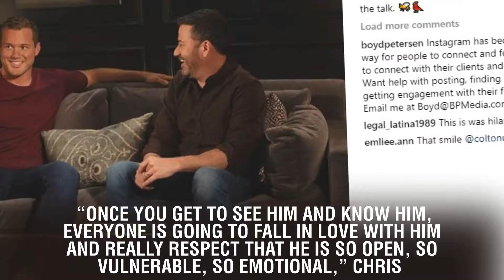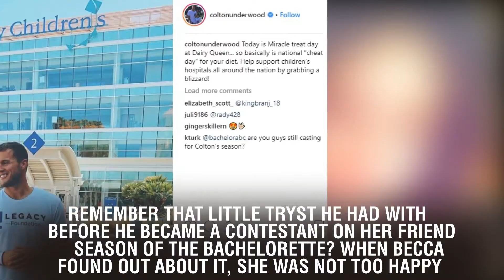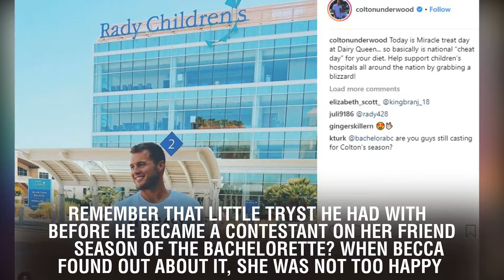Colton Underwood's Season Of ‘The Bachelor’ Will Be 'Emotional,' Chris Harrison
Colton Underwood's Season Of ‘The Bachelor’ Will Be 'Emotional,' Chris Harrison Says. Are you ready for it? , who hosts , had quite a lot to say to say about the new season that’s about to start. Once we’re back in  season on Jan. 7, we should probably expect to see some tears, some , and a whole lot of shirtless , this season’s leading man. But Chris let the world in on what’s to come this season, and apparently, we’re all in for a “gut-wrenching, wild ride” with our next Bachelor. “Once you get to see him and know him, everyone is going to fall in love with him and really respect that he is so open, so vulnerable, so emotional,” Chris revealed to  So far so good! But… at the same time, it sounds like we might be crying all season. If Chris’s words tell us anything, a season full of tears might not be far from the truth. “It’s a pretty gut-wrenching, wild ride with him,” he said, letting us all in on exactly how emotional we’re about to be, come January. Chris couldn’t help but make the comparison to past Bachelor, , who was quite reserved when competing for  but he showed fans who he really is during his season of The Bachelor. “Everyone thought they kind of knew Sean but didn’t really get to know him until his season. That’s the way it is for Colton,” Chris got real with E! News. “Colton opens up and I think people are going to be blown away.” So excited and grateful for a new adventure… It’s time to find a wife! — Colton Underwood (@colton)   We know that Colton isn’t always everyone’s favorite dude. Remember that little tryst he had with  before he became a contestant on her friend  season of The Bachelorette? When Becca found out about it, she was not too happy with him, and even though she kept him around for a while after his confession, she eventually ended up sending him home